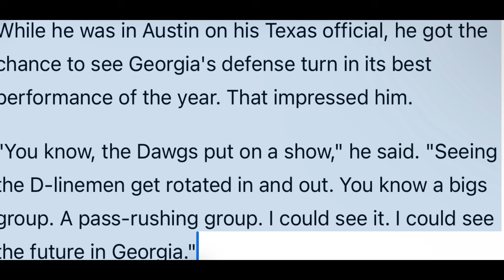Will 5⭐️DL Jutus Terry commit to the Georgia Bulldogs⁉️